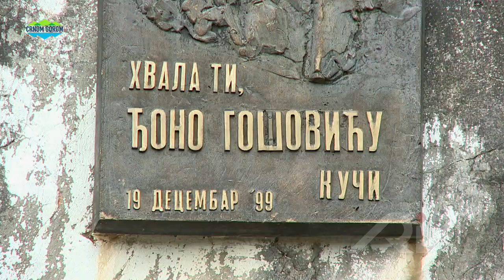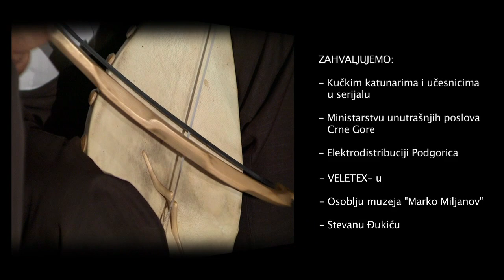Crnom Gorom: KUČKI KATUNI " Duša kao planina " - serijal, IV epizoda HD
Serijal "KUČKI KATUNI" sastoji se od pet(5) epizoda. U emisijama je sadržana dimenzija katunskog života na kučkim planinama. Data je i sociološka komponenta ali u mjeri da se ne naruši etnološka slika u kojoj je sačuvana istinska izvornost tradicionalnog katuna. Cilj je bio da se od zaborava otrgnu bitni segmenti života koji su pulsirali u prošlosti.

Urednik serijala: Dragan Jocović

Zabranjeno svako kopiranje videa ili audio snimka i postavljanje na druge kanale, socijalne mreže, sajtove ili korišćenje za bilo koje druge medije! Dozvoljeno je djeljenje videa (share) ili postavljanje Youtube link-a.